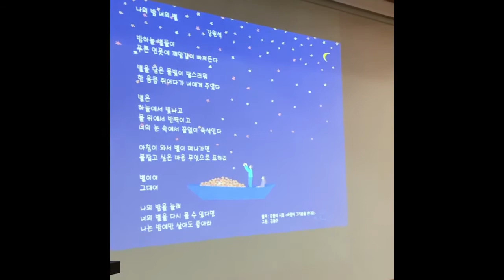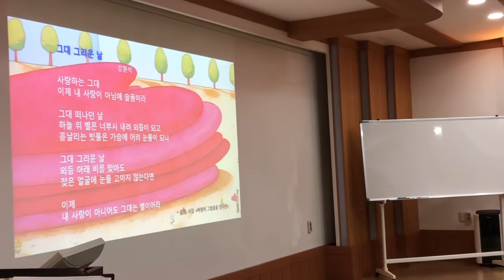강원석 시인의 '나의 밤 너의 별' 시낭송